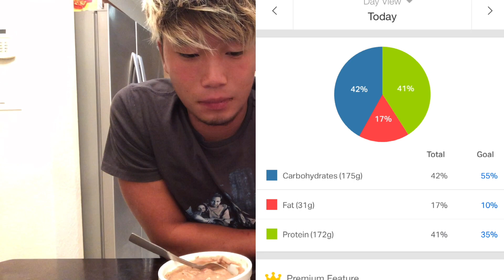＃1 アメリカで一人、ダイエット始めるよ！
パンケーキと夜ご飯のクッキング動画は別でそれぞれ出すので、是非そちらも見てください！